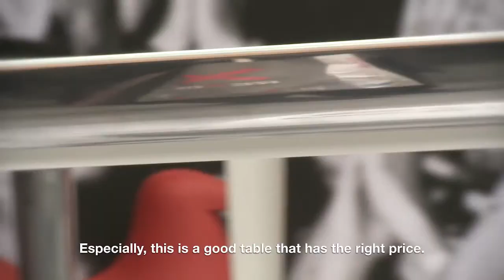Interview to Philippe Starck, Salone del Mobile 2013 - English subtitles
Interview to Philippe Starck on the new projects he designed for Magis.